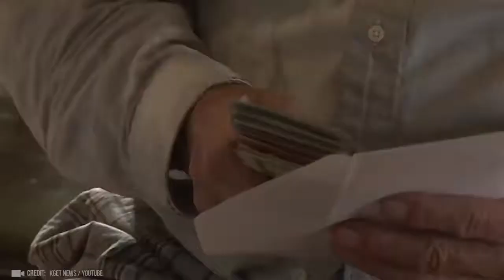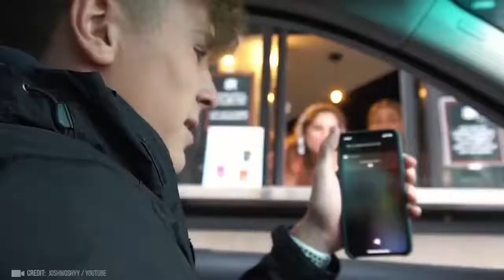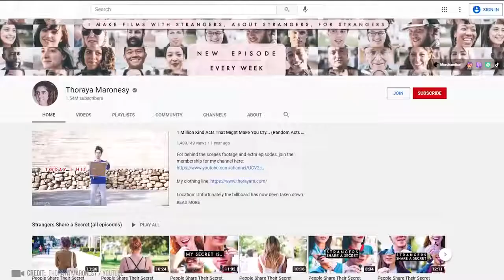Random Acts of Kindness Faith In Humanity Restored 2021